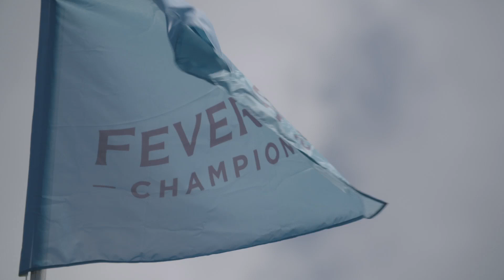Andy Murray's practices at the Fever-Tree Championships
Andy Murray has a first hit ahead of the 2018 Fever-Tree Championships at The Queen's Club.